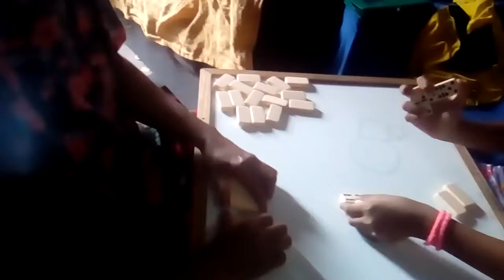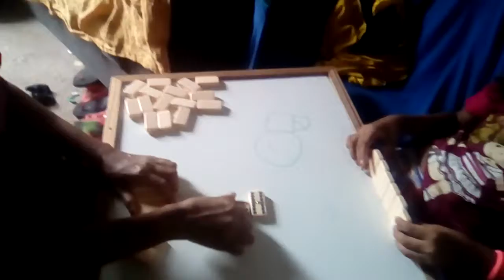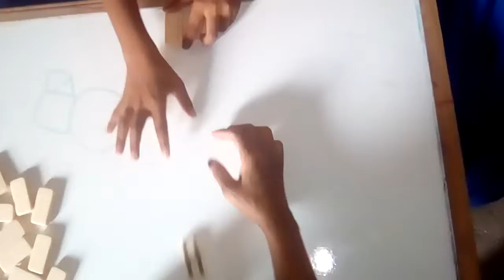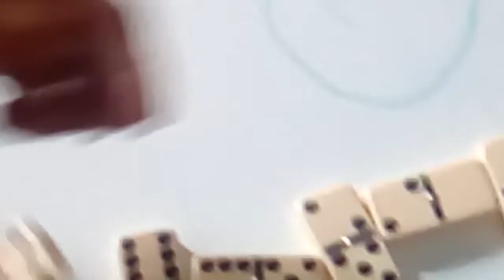domino jogos divertido e bom pra mente